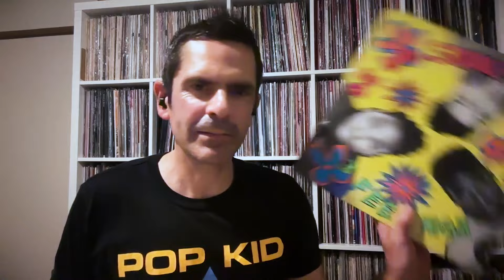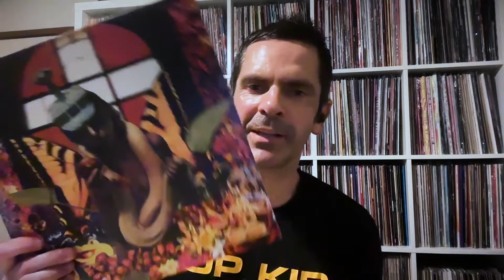90s guitar music podcast - SUMMER Special! / E49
It's episode 49, we're teetering on the edge of the iTunes Top 20 podcasts AND it's our Summer Special! Get out your paddling pools, get in the Red Stripe and let us take you on a journey through the heady daze of 90s summers!

Welcome to The Stupid And Contagious podcast, a podcast focused on bringing you interviews with the bands that defined a generation!

That generation grew up in the 90s with the Grebo bands (Senseless Things, PWEI, Neds Atomic Dustbin, Mega City Four, The Wonderstuff and many more) on the UK side of the pond and quickly joined by the grunge bands (Nirvana, Mudhoney, Alice In Chains, Soundgarden and many more) on the US side of the pond.

We are not limiting ourselves to these genres though, we will chart the guitar bands from all genres throughout the decade that was the 1990s.

If you are into 1990s guitar music or just a music lover in general then this is the podcast for you!